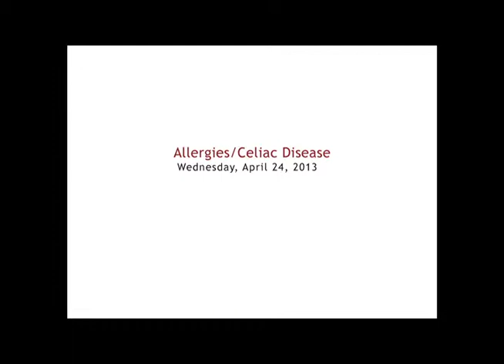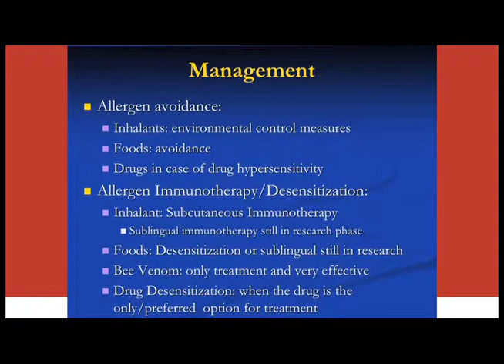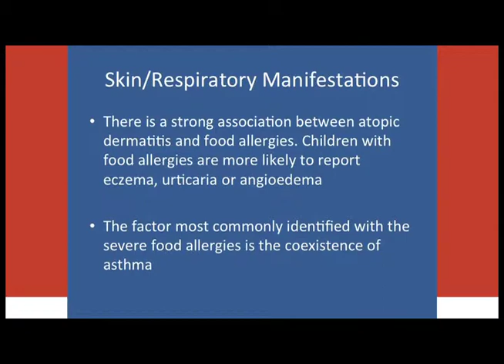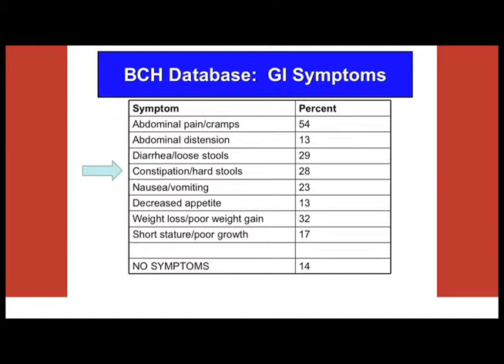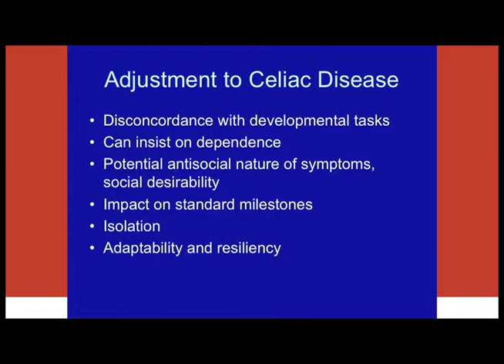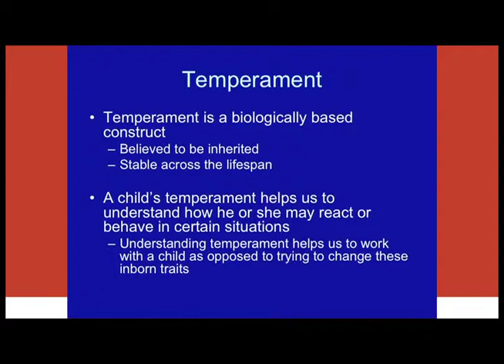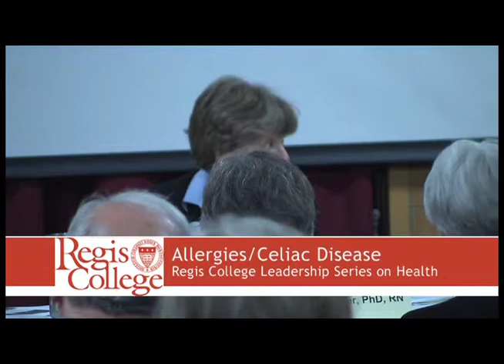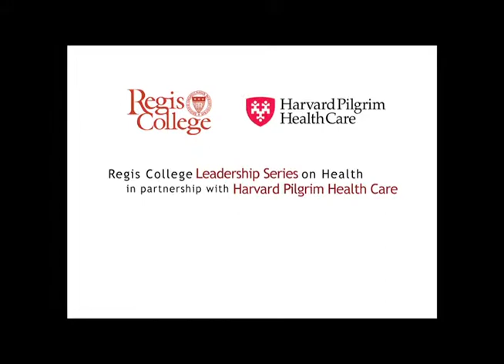Regis College Leadership Series on Health: Allergies/Celiacs Disease